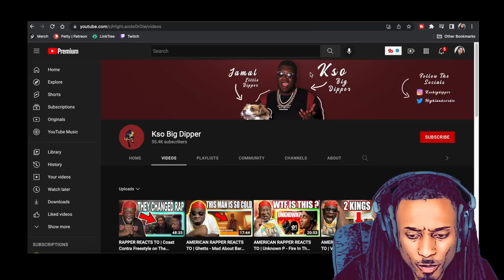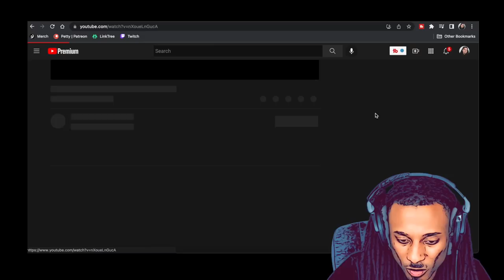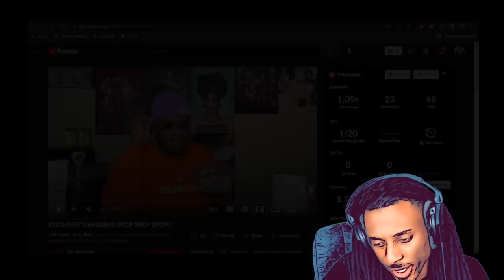The Biggest Cornball ... Hating On Youtubers Episode 9 - Kso Big Dipper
Hating on youtubers episode 9 - kso big dipper who lives off scru face jean name. The one man circus aka basement bandit comes at MichelleShow ft The Time Stone.